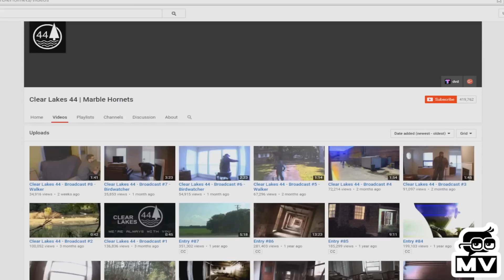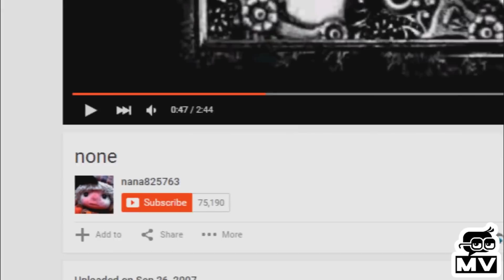5 Najcudnijih i Najjezivijih Youtube kanala [2 Deo]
Ukoliko ste uzivali u ovom video klipu,lajkujte i ostavite vas utisak,a ukoliko se niste preplatili,ucinite to sada jednim klikom kako bi ste
dobijali informacije o najnovijim klipovima.Takodje pogledajte:
Izlazak u striptiz bar GTA IV [FaceCam]
Pretplatite se na moj kanal i pogledajte i uzivajte u jos mnogim mojim klipovima,kao sto su:

5 Najcudnijih i Najjezivijih Youtube kanala [2 Deo]